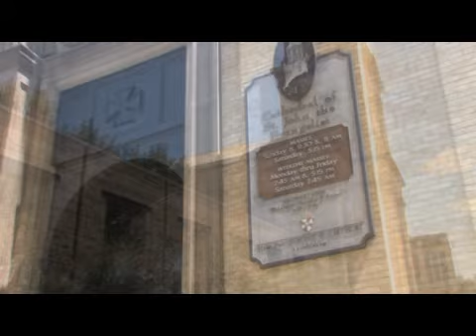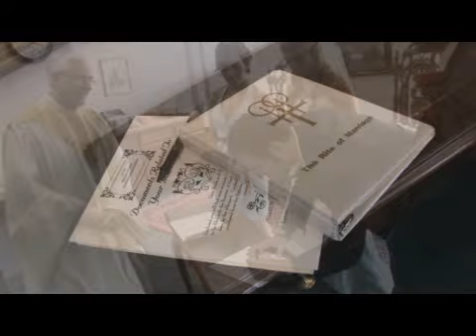Jennifer and Rob Highlights